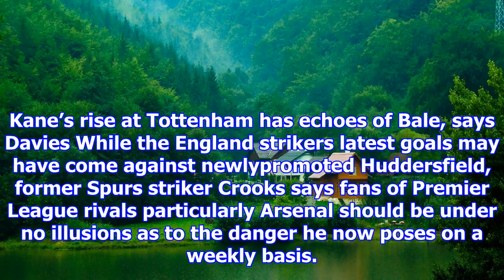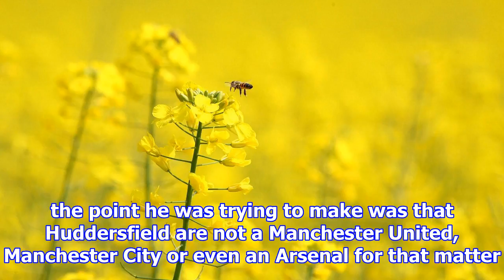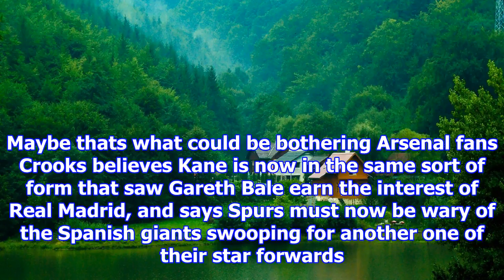'some arsenal fans are in denial about harry kane'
Harry Kane has already proven that he is no flattrack bully for Tottenham, says Garth Crooks. Kane has won the Premier League Golden Boot for the last two seasons running, but made a slow start to the...